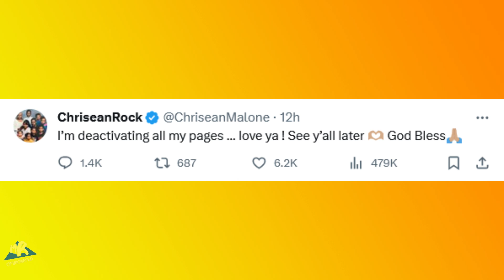Does CHRISEAN ROCK need to be in JAIL?! 😲😬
Chrisean Rock is punching people and acting out, does she need to be jailed?

THIS VIDEO CONTAINS MY OWN UNIQUE COMMENTARY AND EDITS!

TIP ME 💲

ALL RIGHTS BELONG TO THEIR RESPECTIVE OWNERS*This video is about a public figure and the clips used are fair use and there is “NO COPYRIGHT INFRINGEMENT INTENDED” this is transformative content, creative expressions, news reporting & REACTIONS TO A PUBLIC FIGURE.